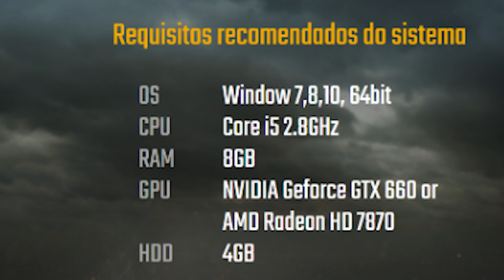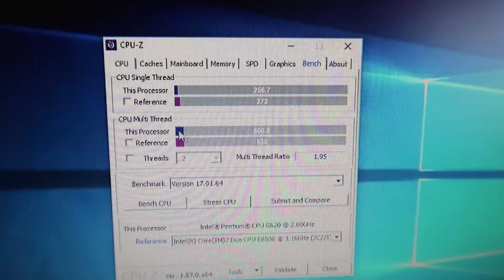PENTIUMZINHO 2ª GERAÇÃO RODA PUBG LITE NUMA BOA?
E ai galera! Hoje trago mais um teste do Pubg Lite, hoje com o Pentium G620 de LGA 1155, será que este processador 2/2 roda bem o game? Confere aí!

Hardware teste:

Pentium G620 2.6GHz 2C/2T
8GB RAM DDR3 1333MHz 2X4GB
Placa mãe GA-H61M-S1
RX 570 MSI Armor 4GB GDDR5
Fonte DA500 Deepcool
HD 7200RPM Sata II